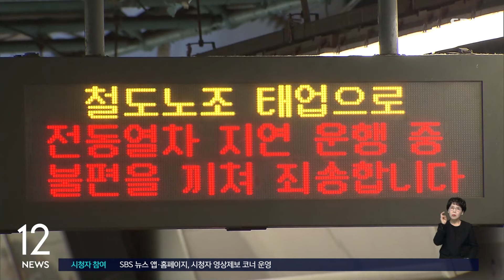서울지하철 노조, 다음 달 6일 총파업 예고 / SBS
〈앵커〉

서울 교통공사 노동조합이 다음 달 6일 총파업을 예고했습니다. 철도노조도 다음 달 초 무기한 총파업을 예고한 상황이어서 교통대란 우려가 커지고 있습니다.

〈기자〉

서울교통공사 제1노조인 서울교통공사노동조합은 오늘(19일) 오전 서울시청 앞에서 기자회견을 열었습니다.

노조는 구조조정 철회, 2호선 1인 승무제 도입 중단, 임금 2.5% 인상 등 요구사항이 받아들여지지 않을 경우 다음 달 6일 총파업에 돌입하겠다고 밝혔습니다.

노조는 최근 서울시가 구조조정을 강요하며 신규채용을 틀어막아 심각한 업무 공백과 인력난을 겪고 있다고 주장했습니다.

[김원영/서울교통공사노동조합 정책실장 : 안전 업무 외주화 등 총 정원의 10%가 넘는 2,212명의 인력을 감축하는 구조조정을 단행하여, 노사간 대립과 갈등이 지속되고 있습니다.]

서울교통공사노조가 지난 18일까지 진행한 쟁의행위 찬반 투표는 약 71%의 찬성률로 가결됐습니다.

서울지방노동위원회에 노동쟁의 조정 신청을 했지만, 어제 조정이 최종 무산돼 합법적 쟁의권을 확보했습니다.

이에 따라 노조는 내일부터 준법 운행, 법과 사규로 정한 2인 1조 작업 준수, 규정에 정한 점검 외 작업 거부 등 단체행동에 나서기로 했습니다.

준법 운행에 대해서는 관행적 정시 운행이 아닌 정차 시간 준수, 승객 승하차 철저 확인 등 안전 운행을 위해 필수적인 규정을 지키며 운행하는 것이라고 설명했습니다.

서울교통공사 1노조 외에 2노조와 3노조도 쟁의행위를 위한 절차를 밟고 있는 데다, 앞서 준법투쟁에 돌입한 철도노조는 다음 달 초 무기한 총파업을 예고해 수도권에 교통대란이 빚어질 거란 우려가 커지고 있습니다.

(영상취재 : 김원배, 영상편집 : 최혜영)